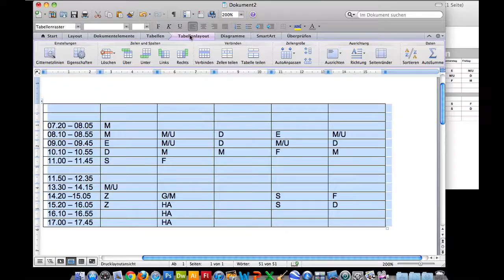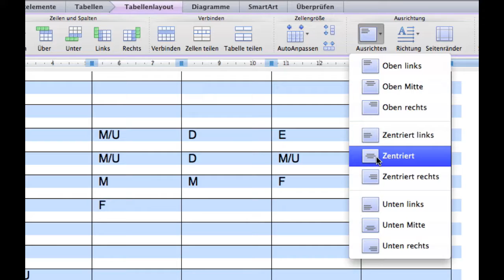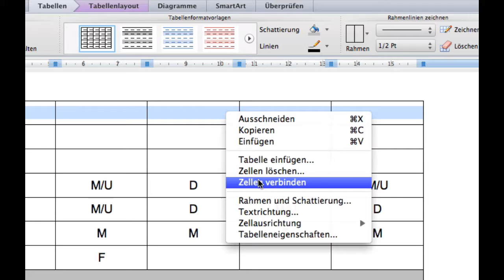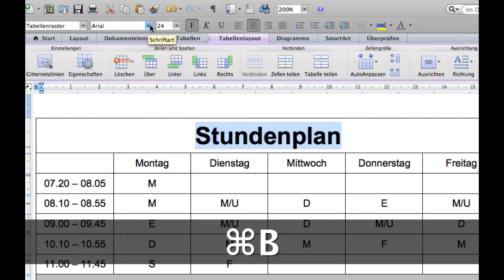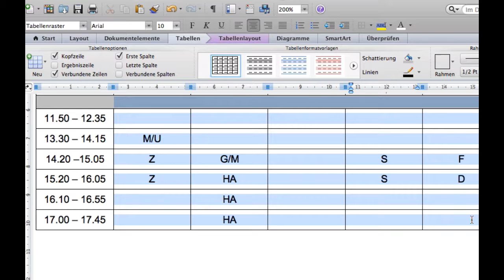Kurs Microsoft Word 2011 Mac: 062 Tabellen formatieren